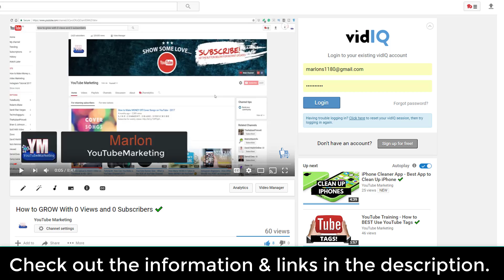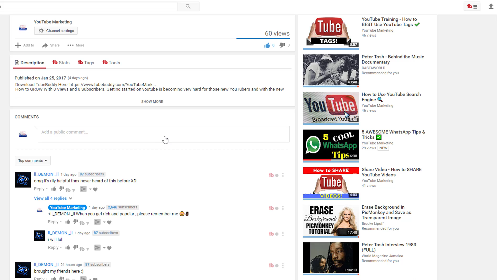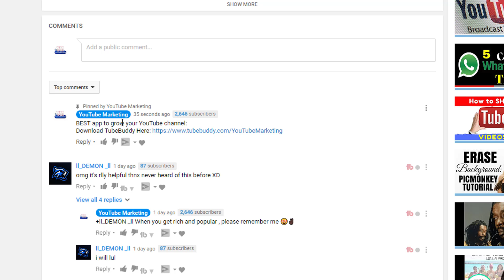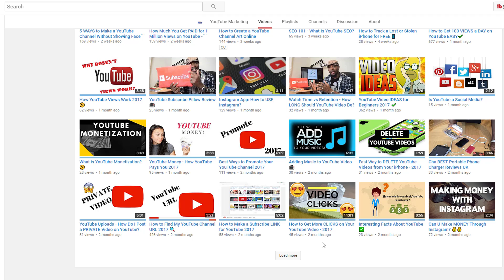How to Pin a Comment on YouTube | Pinning Comments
Learn How to Pin a Comment to the top of your YouTube videos. In this tutorial, I will show you how you can do this and get more views and pinning a youtube comment, or other video links can help to drive back more views to your channel.

RECOMMENDED TOOLS FOR YOUTUBE!